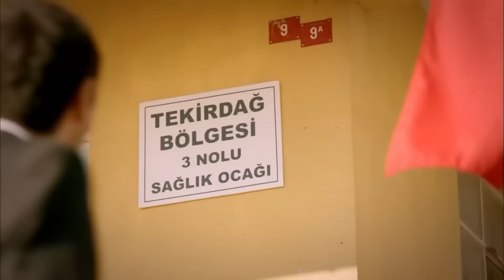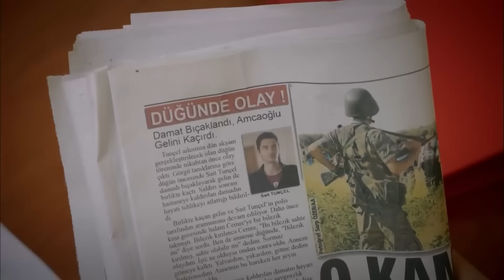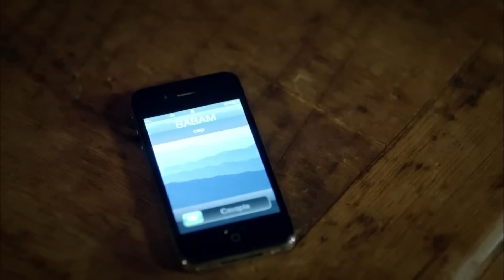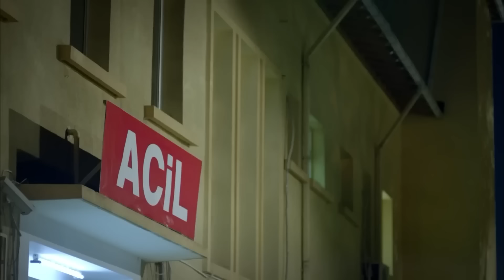(دوبلاج عربي) اليتيمة الحلقة 40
👇🏻(دوبلاج عربي) اليتيمة الحلقة 41

إنتاج : ميديابيم
المنتج : فاتح أكسوي
المخرج : محمد بهادر إير
سيناريو : مريم جول
المنتج المنفذ : أرماغان تشاغلايان"

ميديابم# جيزام_كاراجا # الصاعقه_التي_سقطت_على_المنزل